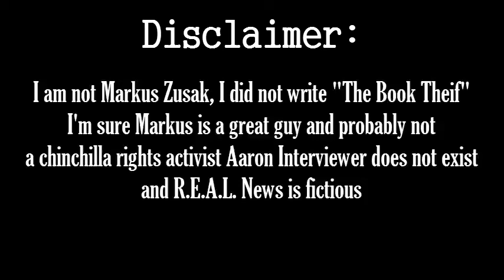Markus Zusak Interview (The Book Thief Book Project)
My english project in its full glory.
(Not really Markus Zusak)